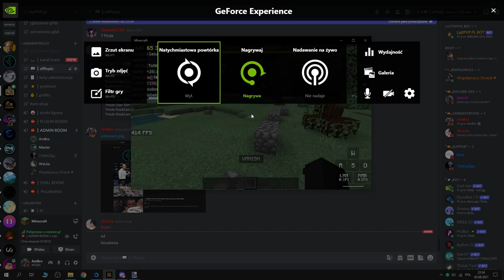LajtPVP.eu - BOMBIĄ MNIE !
★𝗜𝗻𝗳𝗼★
Siema ja jestem AmBro gram se i nagrywam, zostaw suba oraz lajka to bardzo motywuje i no zapraszam do opisu niżej
★𝗗𝗼𝘄𝗻𝗹𝗼𝗮𝗱★
1. ➤
2. ➤
3. ➤
★𝗗𝗼𝗻𝗲𝗷𝘁𝘆★
1. ➤ Discord Ambro#9269
★𝗨𝘀𝘁𝗮𝘄𝗶𝗲𝗻𝗶𝗮 𝗠𝗶𝗻𝗲𝗰𝗿𝗮𝗳𝘁★
1. ➤ Fov - 94
2. ➤ Czułość 16 , 800dpi
★𝗦𝗲𝗿𝘄𝗲𝗿𝘆 𝗠𝗶𝗻𝗲𝗰𝗿𝗮𝗳𝘁★
1. ➤ LajtPVP.pl | Port 19132
2. ➤ AvalonHC.pl | Port 19132
★𝗚𝗿𝗮𝗳𝗶𝗸★
★𝗦𝗽𝗿𝘇𝗲𝘁★
1. ➤ Xiaomi note 5 pro
2. ➤ I3 10100f GTX, 1650 gddr6, 16RAM
3. ➤ Monitor 1920x1080p 75Hz
★𝗠𝘂𝘇𝘆𝗸𝗮★
1. ➤
2. ➤
3. ➤
★𝗭𝗿𝗼𝗱𝗹𝗼★
1. ➤
2. ➤
3. ➤